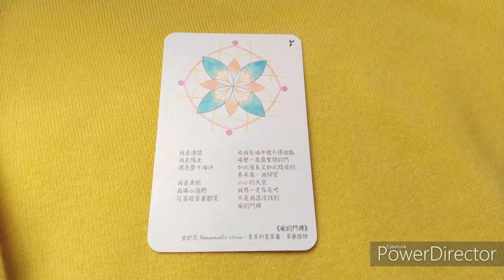植物詩畫卡 2020.12.02 - 金針花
繪者：羊咩
詩人： 吳星瑩